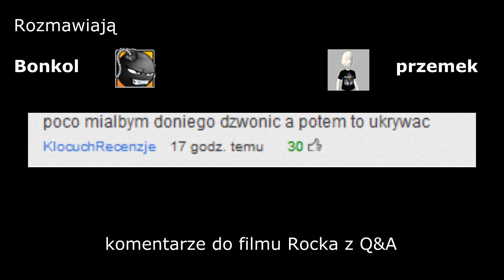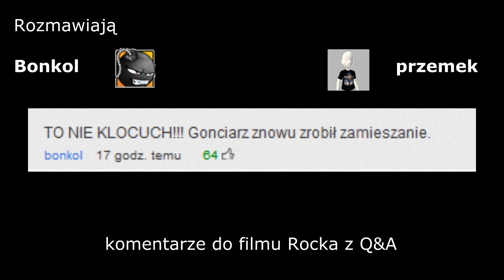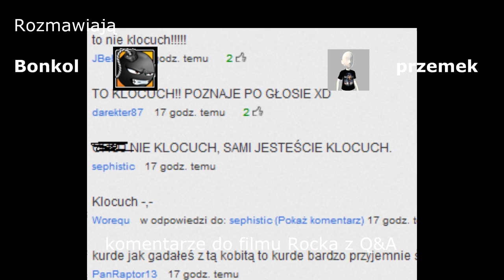"Nie jestem Klocuchem" czyli Klocuch błędnie zdemaskowany! (Rozmowa z Przemkiem na TS)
Wszystko zaczęło się od Live' Rocka na którym zadzwonił przemek a, że jego głos jest podobny do znanego przez niektórzych internautów Klocucha12 (obecnie KlocuchRecenzje)  to rozpoczeła się fala spamu, krytyki w ten sposób okrzyknięto przemka Klocuchem. Nic bardziej błędnego :) W materiale dowia0duje się, że to zwykły chłopak, który niefortunnie został porównany do Klocucha :)